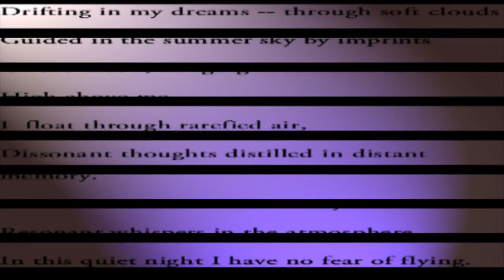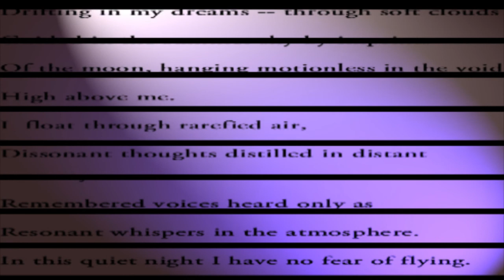'Fear of Flying' - The Year of the Green Parrots - Song 9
Classical chamber music song cycle. Eleven songs by Joe St.Johanser to poems of Jane Wyatt. Live recording of concert with Alice Bishop - soprano, Susan Garrett - mezzo-soprano, Suzanne Walker - soprano. Chamber orchestra [string quartet, flute, bass clarinet, piano] conducted by Francis Griffin.
Recorded at St.Cyprian's Church, London in 2004.